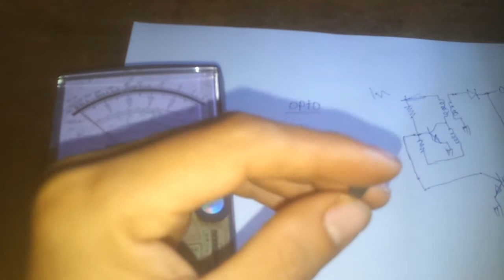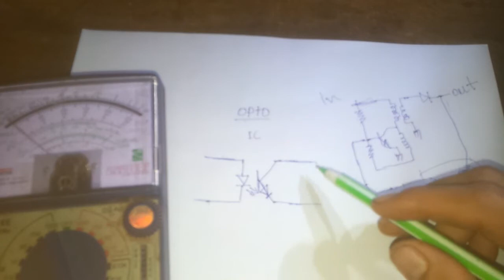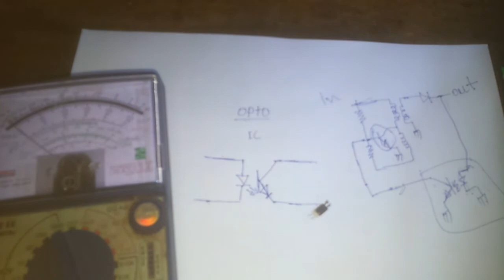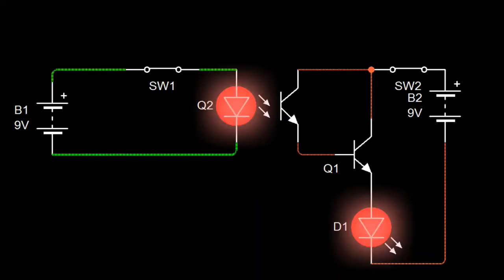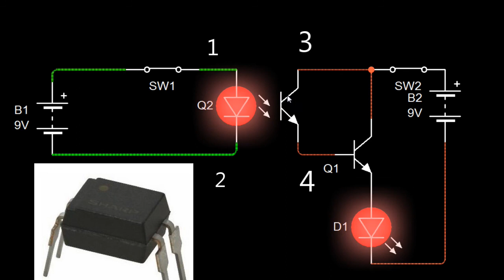Testing Opto measure and working of Opto-ការវាស់និងការធ្វើការរបស់ អុបតូ